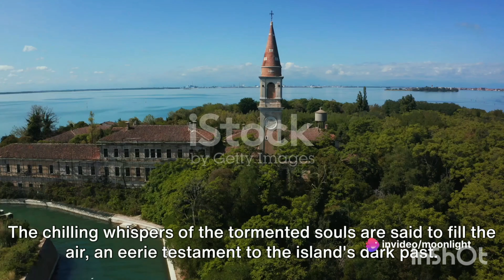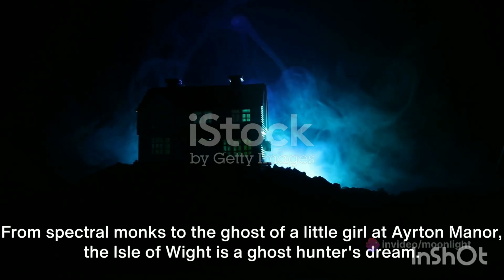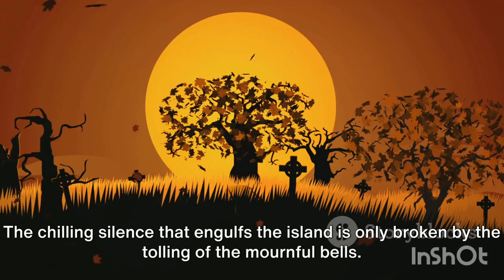The Top 10 MOST haunted places on earth (you should NOT WATCH)